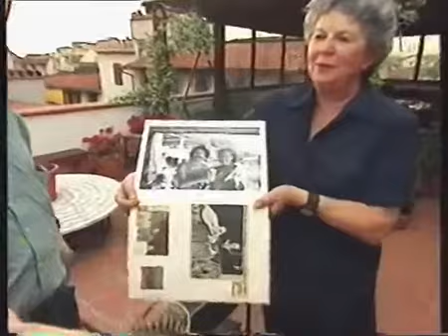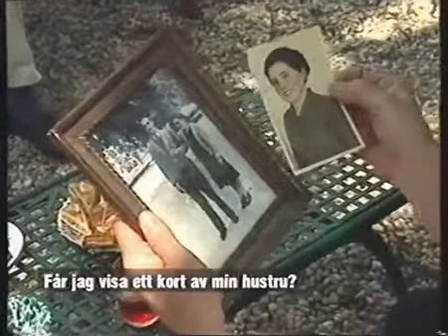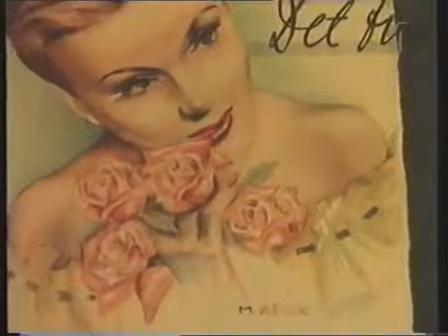Margaretha Krook Dokumentär Del 2